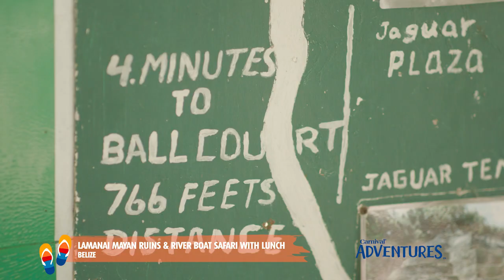Carnival Adventures: Lamanai Mayan Ruins & River Boat Safari with Lunch | Carnival Cruise Line